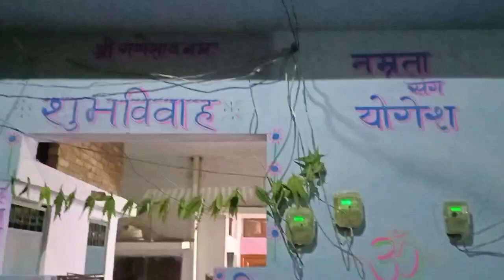MY FIRST VLOG (HALDI CEREMONY) || NAMRATA&YOGESH